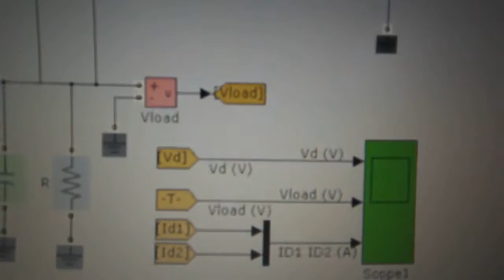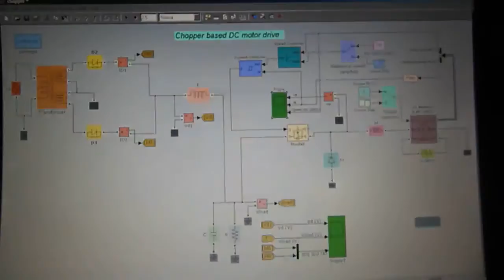Chopper based DC motor drive (MATLAB,Simulink )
A DC voltage source feeds the DC motor via chopper. The current controller compares the reference current with the sensed current and generates a signal for the Gate turn off thyristor. Provision is also given for speed control.